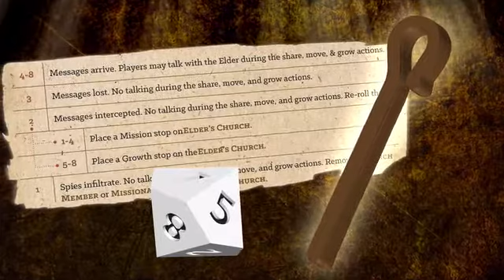Commissioned Kickstarter Title Video